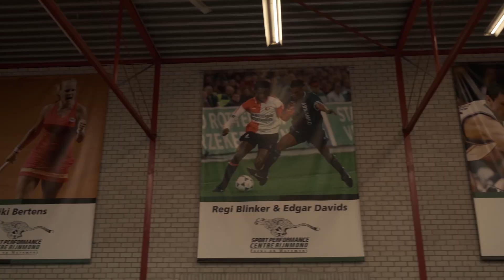"Fitness is geen sport, beweeg samen en leer zoveel meer" | Errol Esajas | Sparren met Boris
Meer informatie: fysioholland.nl

Geïnspireerd door zijn vader, voetbal international, begon Errol Esajas zijn sportcarrière als sprinter. Door een zware blessure was hij genoodzaakt te stoppen en werd hij al op 17-jarige leeftijd coach. Hij groeide uit tot trainer van topsporters zoals Raemon Sluiter, Robert Lathouwers en Patrick van Luijk, waarmee hij op grote evenementen stond zoals grand slams en de Olympische Spelen. Met zijn opgedane kennis begon hij Sport Performance Centre Rijnmond in Rotterdam, waar Errol nu pleit voor gevarieerd en beweeglijk sporten. Wat is er zo uniek aan SPC Rijnmond? En waarom trainen sporters zoals Kiki Bertens juist hier? Bekijk het interview met Errol Esajas hier!